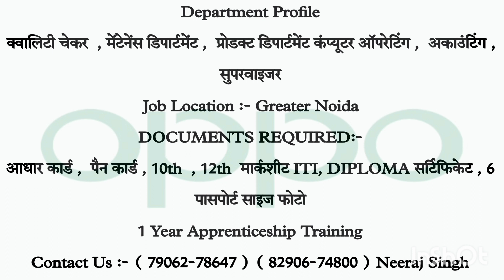Oppo Mobile India Limited | iti fresher jobs in Greater Noida | New Requirement 2023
Hello friend Jobsarching मैं आप सभी का स्वागत है  सरकारी नौकरियों वह केंपस प्लेसमेंट की जानकारी दी जाती है आपकी सफलता ही हमारी मदद है इसी प्रकार से करते रहेंगे आपको निश्चित ही इस चैनल पर सफलता मिलेगी

𝑹𝑺 𝑰𝒏𝒕𝒆𝒓𝒏𝒂𝒕𝒊𝒐𝒏𝒂𝒍 𝒉𝒖𝒎𝒂𝒏 𝒓𝒆𝒔𝒐𝒖𝒓𝒄𝒆 & 𝑷𝒍𝒂𝒄𝒆𝒎𝒆𝒏𝒕 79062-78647.   𝑵𝒆𝒆𝒓𝒂𝒋 𝑺𝒊𝒏𝒈𝒉 𝑷𝒍𝒂𝒄𝒆𝒎𝒆𝒏𝒕 𝒎𝒂𝒏𝒂𝒈𝒆𝒓